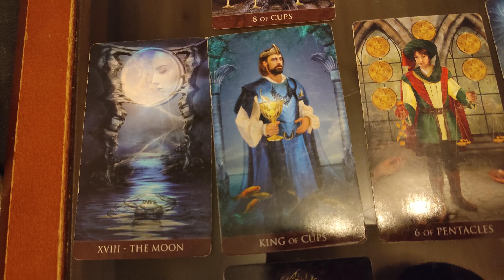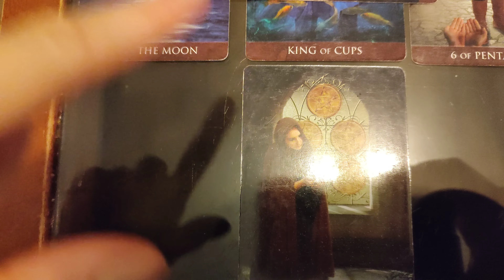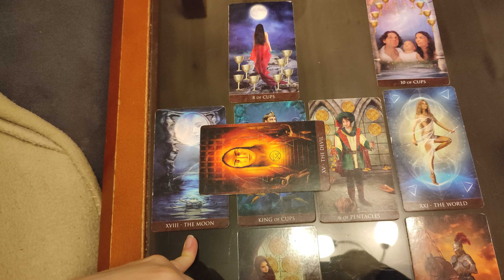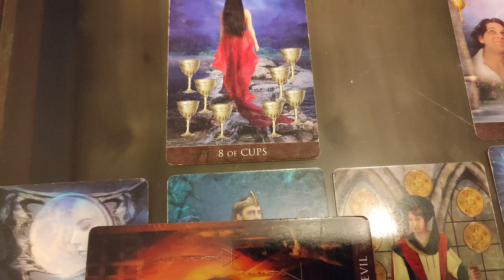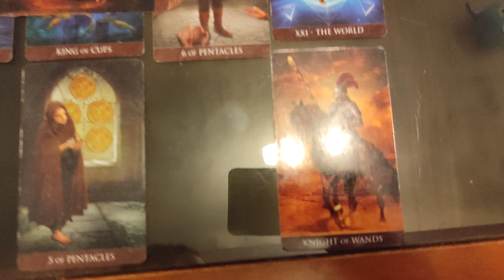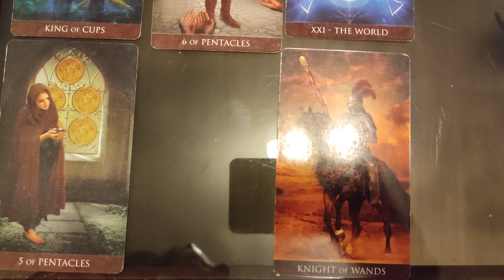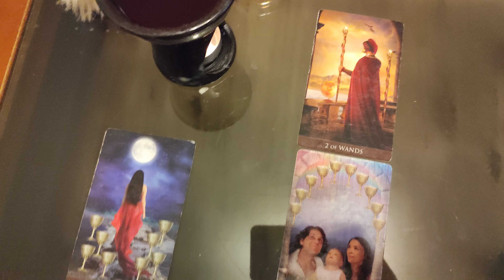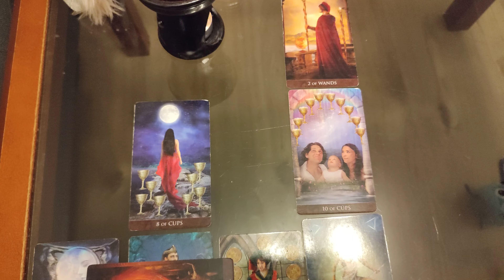Krzyż Celtycki - moje odczytanie